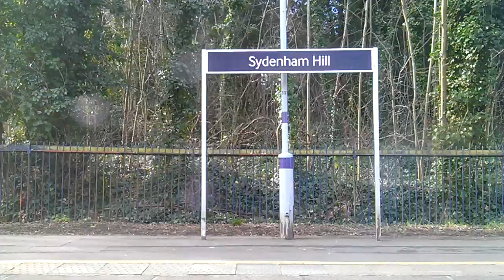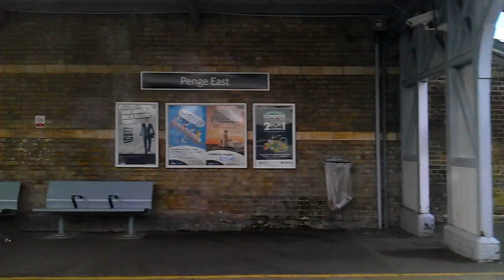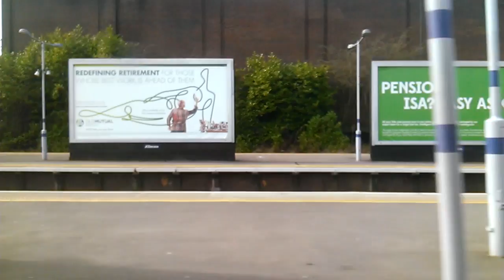Southeastern: London Victoria to Orpington (via Beckenham Junction)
In this video, we explore 21.6 km (13.4 miles) of the Chatham Main Line through the areas of Brixton, Dulwich, Beckenham and Bromley. After leaving Bickley station, we diverge onto the South Eastern Main Line for the brief remainder of the journey and travel 2.43 km (1.51 miles) until reaching the terminus of Orpington station.

Calling at:
Brixton
Herne Hill
West Dulwich
Sydenham Hill
Penge East
Kent House
Beckenham Junction
Shortlands
Bromley South
Bickley
Petts Wood
Orpington

Doesn't call at:
Battersea Park [03:15]
Queenstown Road [03:30]
Wandsworth Road [04:10]
Clapham High Street [04:45]

Train operating company: Southeastern
Rolling stock: Class 465 Networker

Video chapters:
00:00 London Victoria
01:25 from London Victoria to Brixton
05:55 Brixton
07:31 from Brixton to Herne Hill
09:03 Herne Hill
11:10 from Herne Hill to West Dulwich
12:22 West Dulwich
13:45 from West Dulwich to Sydenham Hill
14:26 Sydenham Hill
15:48 from Sydenham Hill to Penge East
17:27 Penge East
18:55 from Penge East to Kent House
19:32 Kent House
20:53 from Kent House to Beckenham Junction
21:41 Beckenham Junction
23:10 from Beckenham Junction to Shortlands
24:35 Shortlands
26:12 from Shortlands to Bromley South
27:00 Bromley South
28:37 from Bromley South to Bickley
29:47 Bickley
31:11 from Bickley to Petts Wood
34:15 Petts Wood
36:05 from Petts Wood to Orpington
38:24 Orpington [terminus]

This video is copyrighted and may not be reuploaded, edited, used or distributed on YouTube or anywhere else without permission.